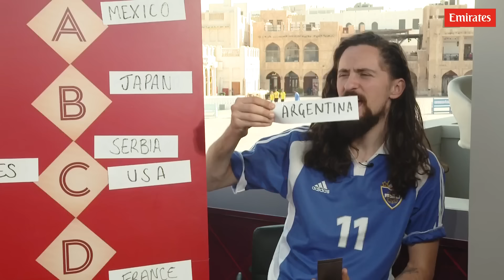RANKING who has the BEST fans at the World Cup! | The Heated Debate ft. Vuj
Kyle Walker is joined by James Allcott and Vuj as they rank who are the BEST fans at the World Cup!